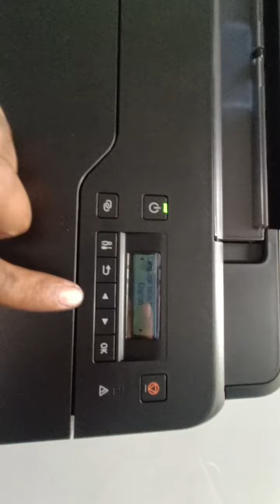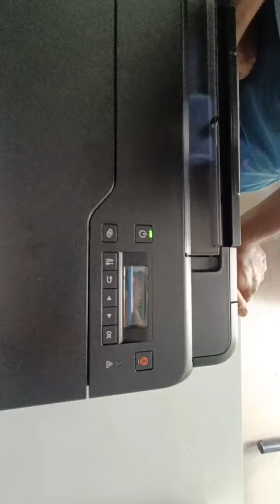canon g570 printer,canon g570 printer installation,canon g570 printer ink refill,refill ink g570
canon g570 printer,canon g570 printer installation,canon g570 printer refill,how to refill ink g570 canon printer